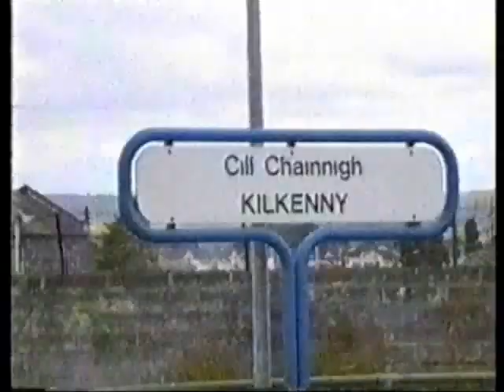MacDonagh Station, Kilkenny, Ireland (August 1997).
MacDonagh Station, Kilkenny, celebrating its 175th anniversary in May 2023. Originally uploaded by Dave58282 whose channel would be of great interest to those of you with an interest in trains.